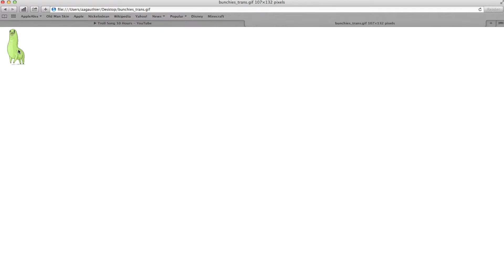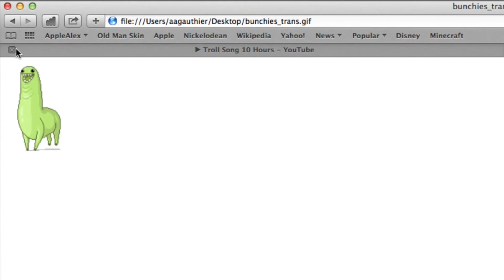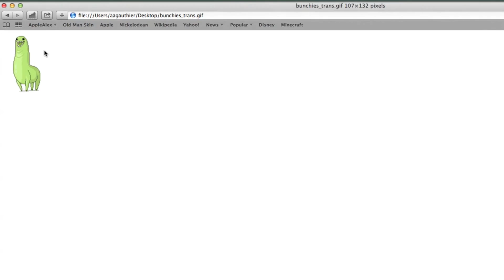TRO NOT TO LAUGH OR GRIN BUNCHIEEEEE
To join our bungee server enter mine.alexcraft.net in your minecraft IP.   No port needed.